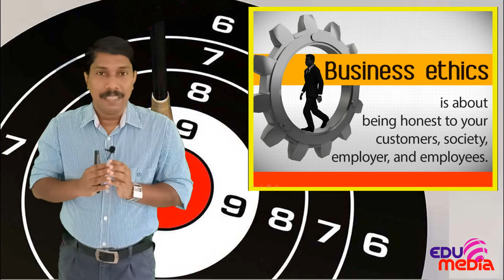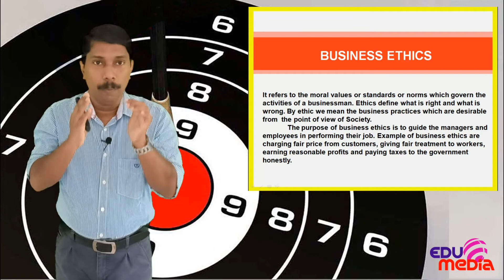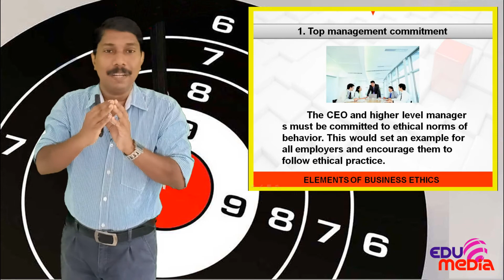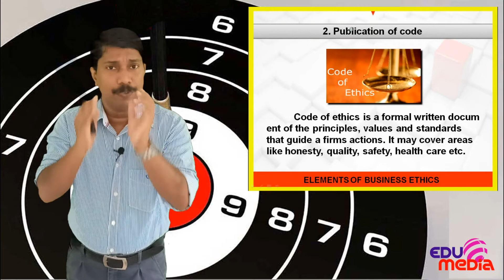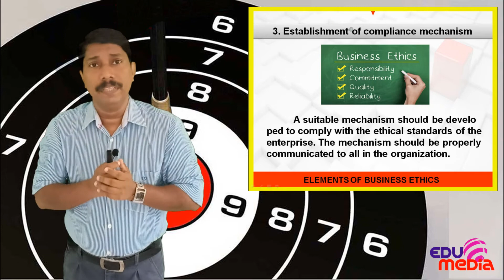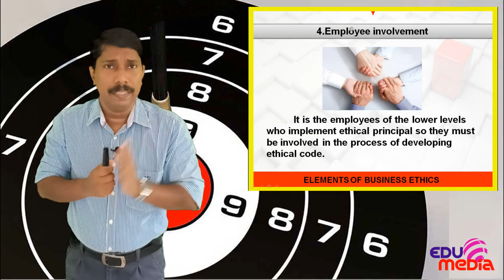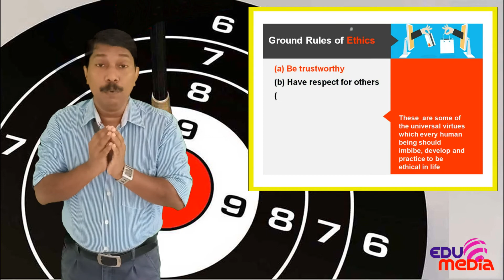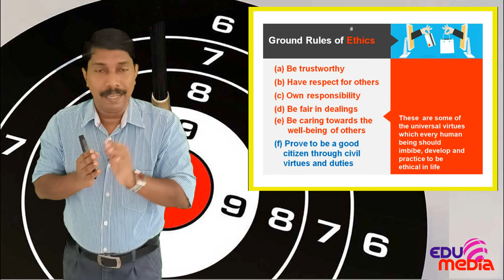Social Responsibility of Business and Business Ethics